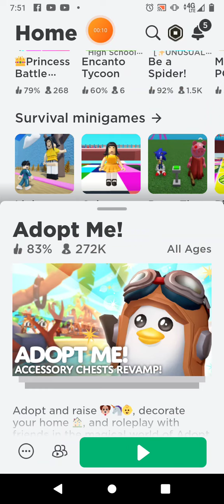playing adopt me